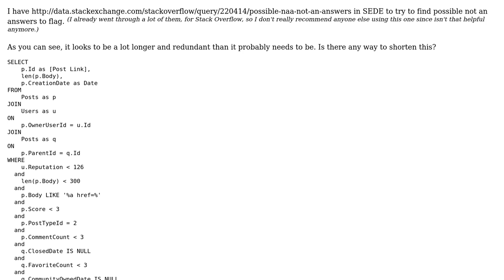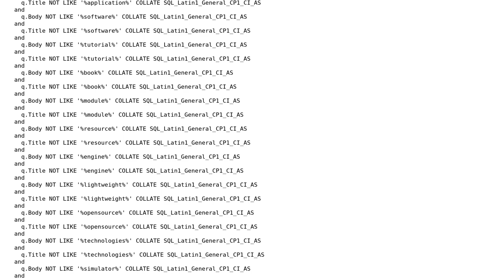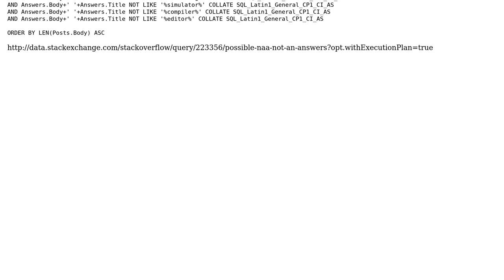Code Review: Query for finding possible "Not An Answer" posts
With thanks & praise to God, and with thanks to the many people who have made this project possible! | Content (except music & images) licensed under CC BY-SA | Music | Images & others | With thanks to user PenutReaper user Jamal user CRABOLO and the Stack Exchange Network Trademarks are property of their respective owners. You are responsible for your own actions.